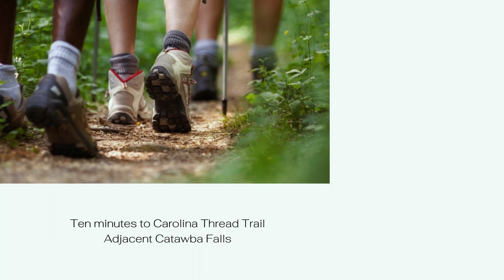Midland Crossing: Customizable Homes Near Charlotte - Your Dream Real Estate Opportunity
Discover your dream home close to Charlotte at Midland Crossing where a limited number of homes are being built, offering versatile options from one to two-level spec homes with customizable finishes. 🏡 With 129 homes planned, Phase 1 is underway, presenting introductory pricing and move-in ready or customizable spec homes to suit your preferences and budget. Ranging from 1400 to 3200 square feet, these homes provide ample space for your needs. Enjoy the vibrant downtown Concord nearby, boasting local boutiques, restaurants, craft breweries, and art galleries, as well as easy access to Redbridge Golf Club, a premier golf destination. I'm excited to assist you with your Charlotte area real estate needs.

×º°”˜`”°º× 𝐌𝐨𝐯𝐢𝐧𝐠 𝐭𝐨 𝐂𝐡𝐚𝐫𝐥𝐨𝐭𝐭𝐞 ×º°”˜`”°º×